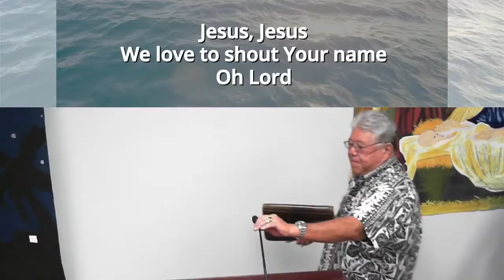God Shows Moses Miraculous Signs - Exodus 4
Wednesday evening LIVE praise and worship and Bible study service.